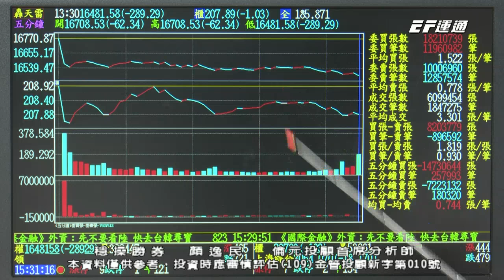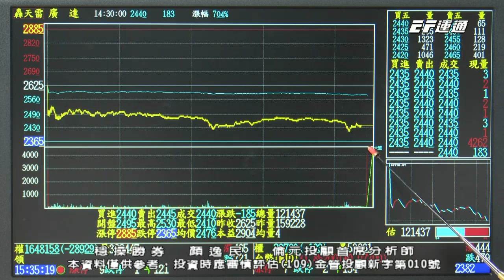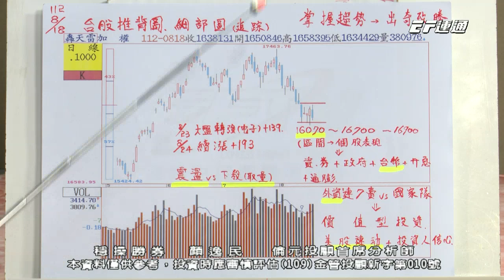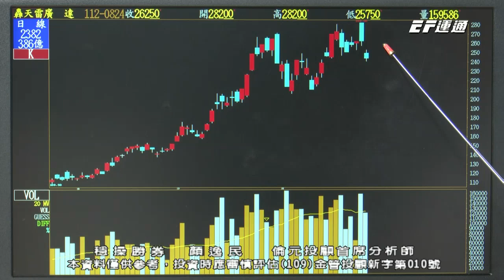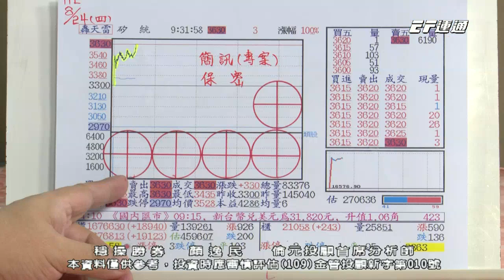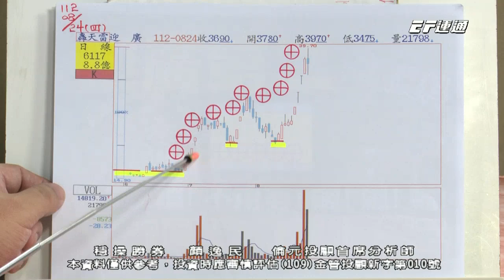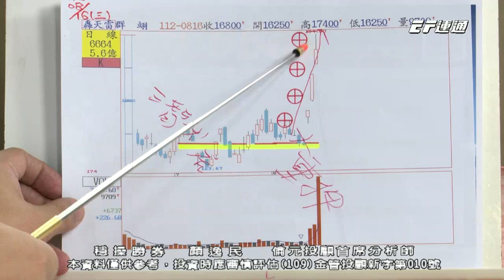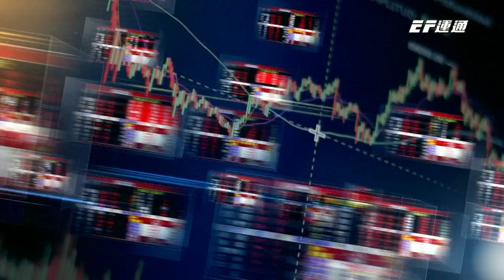20230825 1530 顏逸民 穩操勝券【迎廣7⊕ 矽統7⊕ 建準7⊕ 波若威3⊕ 群翊4⊕ 重要資料！拿到！先佈局！】